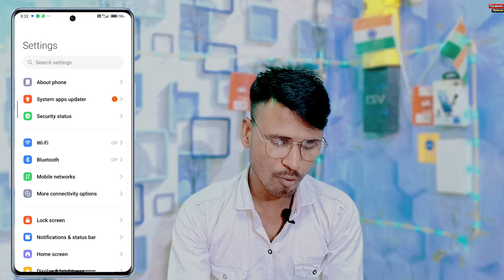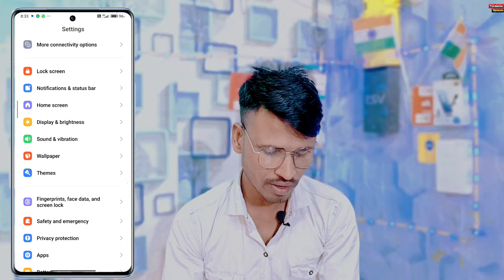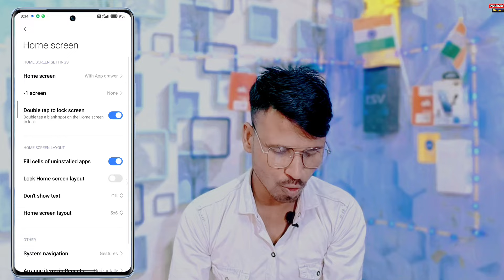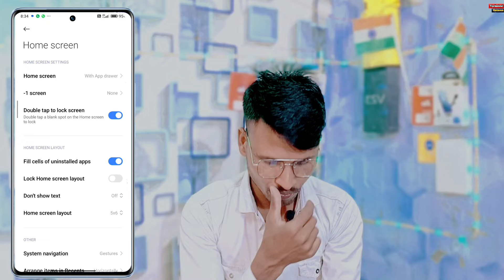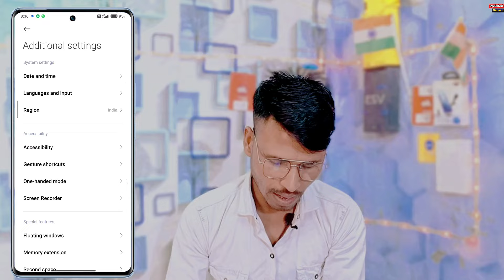Redmi 13c Xiaomi HyperOS 1.0.1.0 New Update Android 14 | Redmi 13c HyperOS New Features Full Review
Redmi C13 Xiaomi HyperOS 1.0.1.0 New Update Android 14
Redmi C13 HyperOS New Features Full Review
Redmi C13 HyperOS New new update changes
Android 14 Update Release Beta in redmi C13
Xiaomi HyperOS
HyperOS Hidden Features
redmi 13c HyperOs 1.0.2.0
redmi note 12 pro plus HyperOs Update
xiaomi hyperos update for redmi 13c
how to install xiaomi hyperos in redmi 13c
redmi 13 c hyperos kese install karen
Redmi 13c
Battery problem solve

newupdate pdate